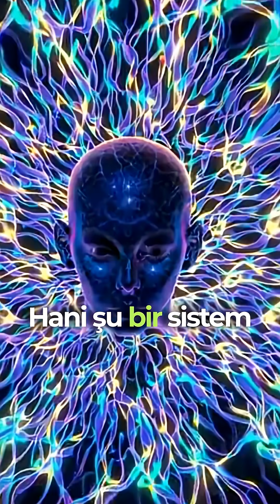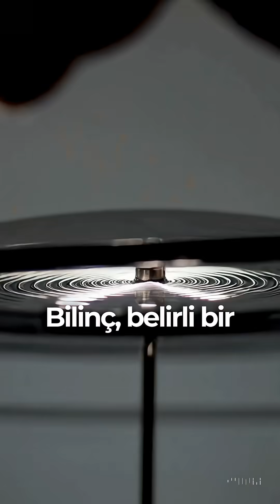⚛️🧠 Reenkarnasyon Kuantum Fiziğine Göre Mümkün Mü?⏳reenkarnasyon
Bu videoda, “Kuantum fiziği reenkarnasyonu açıklayabilir mi?” sorusunu bilimsel sınırlar içinde (ve spekülasyon etiketiyle) masaya yatırıyorum.

Thumbnail'daki “Lifetime 1–2–3” fikri; bir “ruh göçü kanıtı” değil, kuantum mekaniğindeki süperpozisyon, dekoherens ve ölçüm kavramlarıyla kurulan bir metafor: Aynı temel fiziksel durum farklı koşullarda “yeniden ortaya çıkabilir mi?”

Ama işin kritik kısmı şu: Eğer “benlik/bilinç” kuantum bir durum gibi düşünülürse, fiziğin iki sert duvarına çarparız:

No-cloning: Bilinmeyen bir kuantum durumu kopyalanamaz. Yani “aynı bilinci kopyala, yeni bedene yükle” fikri doğrudan sıkıntıya girer.

Dekoherans: Kuantum hassasiyet, çevreyle etkileşimde hızla “klasiğe” döner. Beyin gibi sıcak ve gürültülü bir ortamda bu ne kadar sürdürülebilir?

Öte yandan, kuantumun “gerçek” olduğunu biliyoruz: Büyük moleküllerde bile girişim gözleniyor. Ayrıca kuantum teleportasyon gibi protokoller, “aktarım” ile “kopyalama” arasındaki farkı netleştiriyor: Aktarım var, ama kopya yok.

Şimdi tartışma sorusu:

Sence bu fikir tamamen metafor mu, yoksa bir gün “ölçülebilir bir imza” ile test edilebilir mi?

Referanslar

Arndt, M., Nairz, O., Vos-Andreae, J., Keller, C., van der Zouw, G., & Zeilinger, A. (1999). Wave–particle duality of C60 molecules. Nature, 401(6754), 680–682.

Bennett, C. H., Brassard, G., Crépeau, C., Jozsa, R., Peres, A., & Wootters, W. K. (1993). Teleporting an unknown quantum state via dual classical and Einstein–Podolsky–Rosen channels. Physical Review Letters, 70(13), 1895–1899.

Wootters, W. K., & Zurek, W. H. (1982). A single quantum cannot be cloned. Nature, 299(5886), 802–803.

Zurek, W. H. (2003). Decoherence, einselection, and the quantum origins of the classical. Reviews of Modern Physics, 75(3), 715–775.